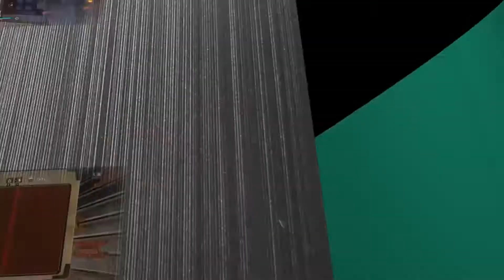Mass Effect LE 1 - Assaut - #37 [FR]